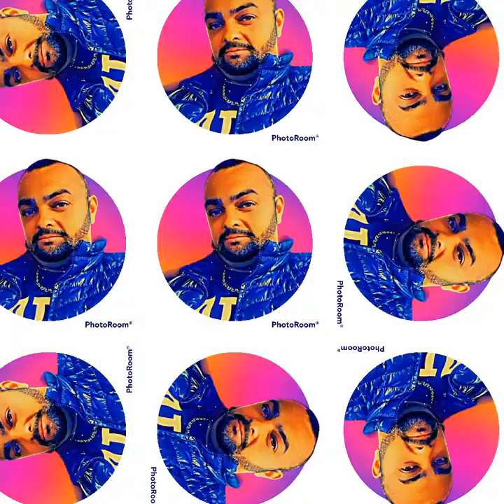roland hofer-v cele sedím